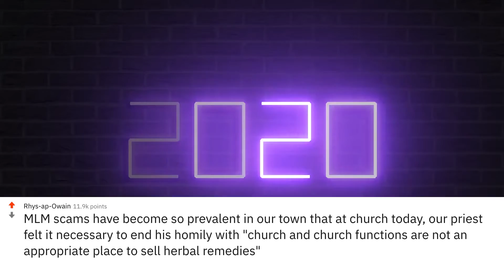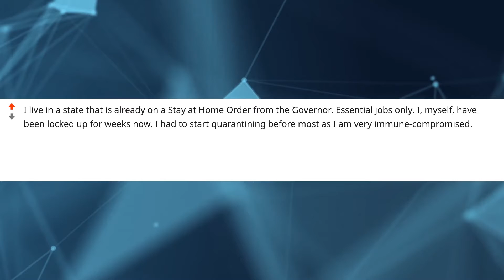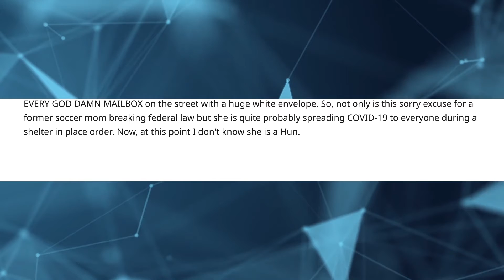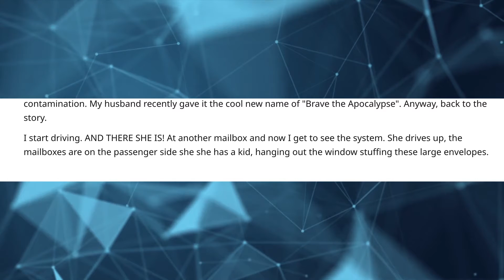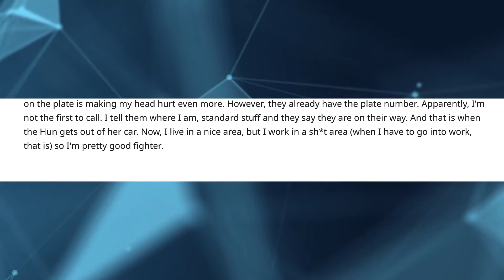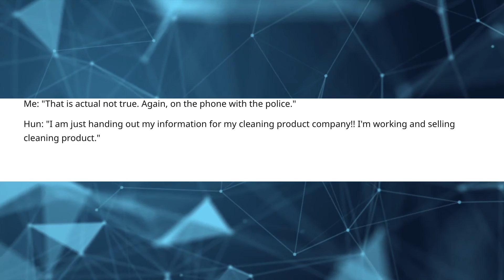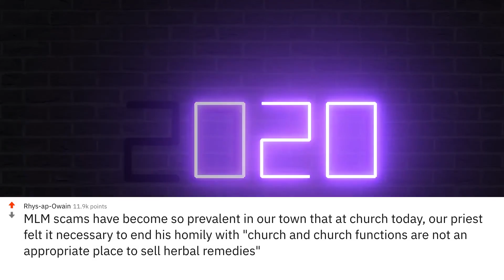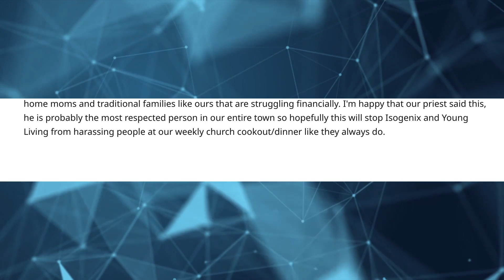Church Sales and Scams | r/AntiMLM Reddit #018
Today on r/AntiMLM our Pastor had to tell the congregation that church and church functions were not the place for herbal remedies or their scams!

What do you think about MLMs or network marketing? Scam? Legit business?

These stories are transformative dramatized retellings based on original stories shared by anonymous individuals from various Reddit.com subreddits and do not relate to any known individual.